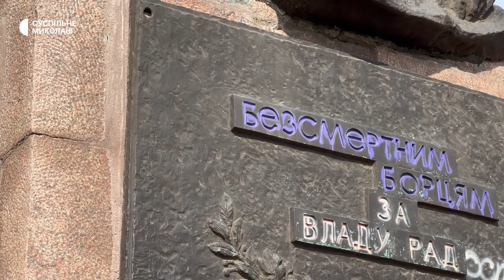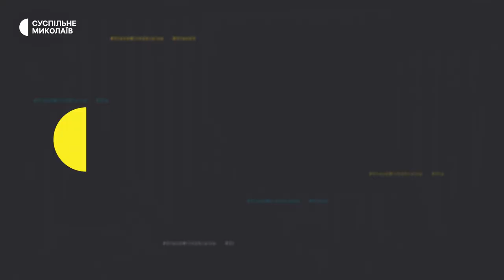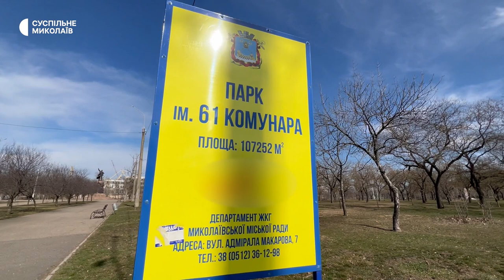У Миколаєві пам'ятник радянської доби планують перенести до обласного краєзнавчого музею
У Миколаєві пам’ятник радянському минулому, розташований в Адміралтейському сквері, планують перенести до обласного краєзнавчого музею. Переміщення монумента на закриту музейну територію дозволить зменшити кількість об’єктів радянської спадщини в публічному просторі міста